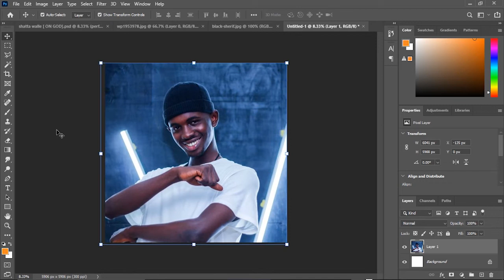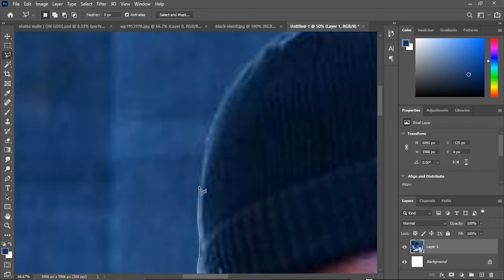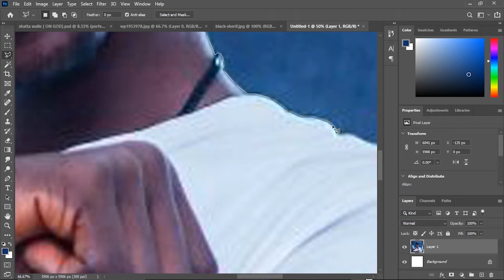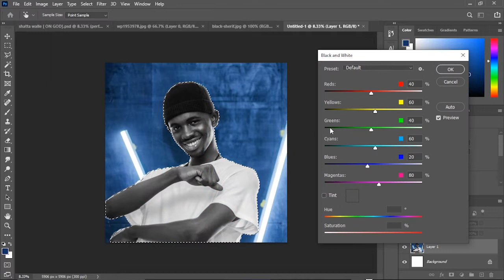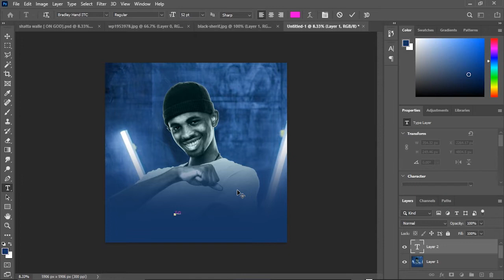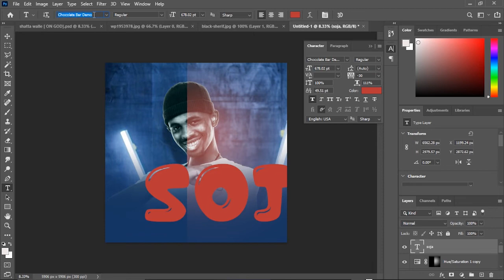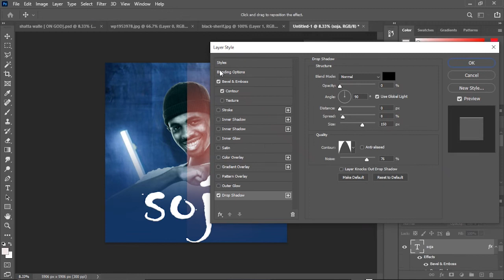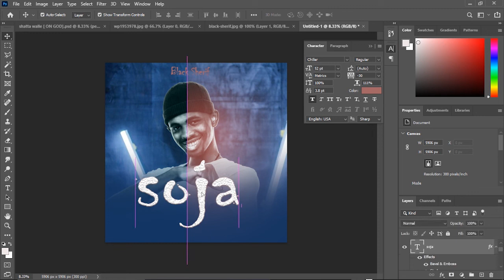Black Sherif - SOJA Cover Arts Tutorials